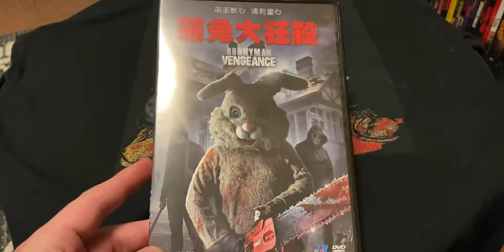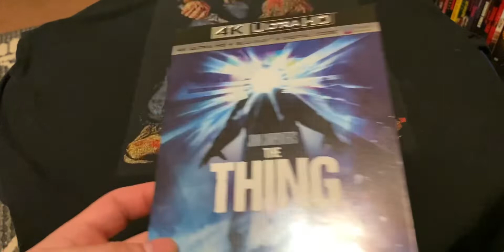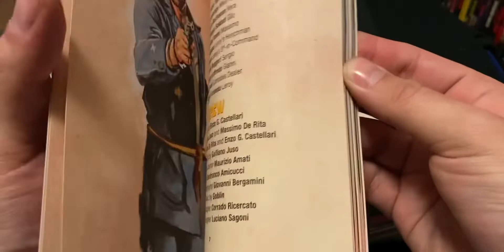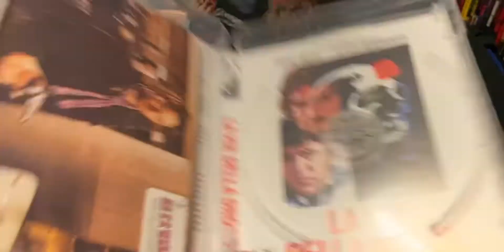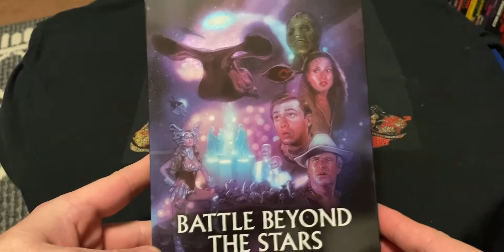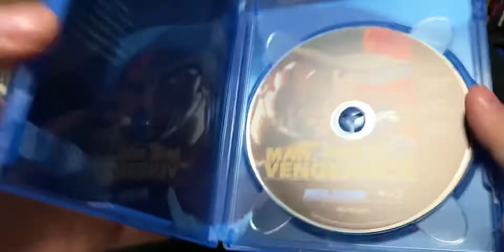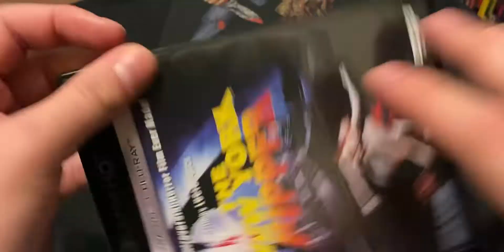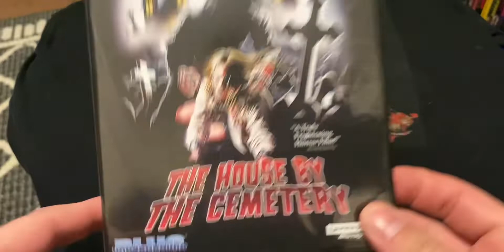4K/Blu Ray/DVD Haul